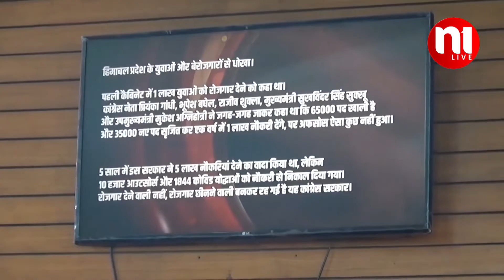हिमाचल चुनाव में,छत्तीसगढ़ के घोटालों के पैसे से हुई फंडिंग | N1Live